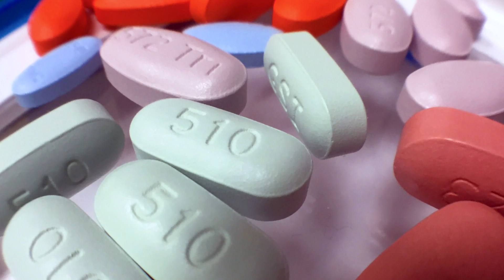Can HIV Be Transmitted Through Breastfeeding?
In this episode, we discuss the controversial issue about whether or not HIV can be transmitted through breastfeeding.

The fun and learning doesn't end here, follow me on other social media platforms